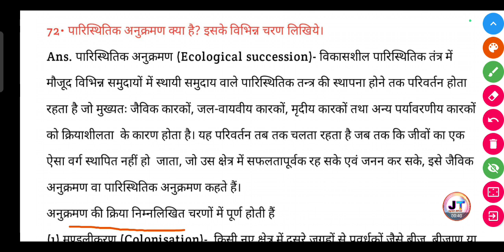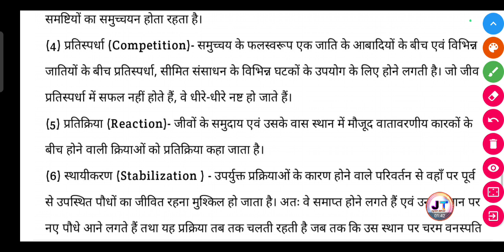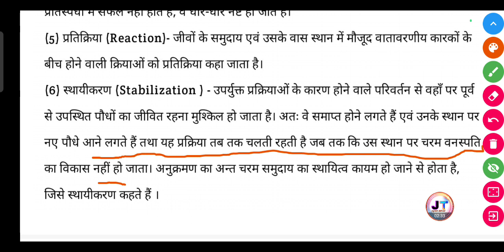पारिस्थितिक अनुक्रमण क्या है? इसके विभिन्न चरण लिखिये। || paristhitik anukraman Kya Hai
पारिस्थितिक अनुक्रमण क्या है? इसके विभिन्न चरण लिखिये। || paristhitik anukraman Kya Hai iske vibhinn Charan lijiye